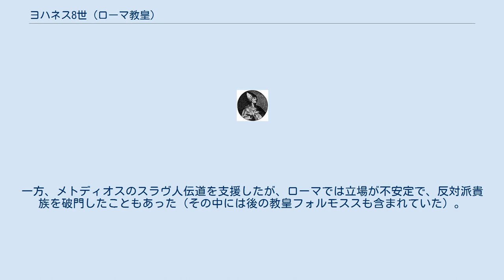ヨハネス8世 (ローマ教皇)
ヨハネス8世（Ioannes VIII, 820年? - 882年12月16日）は、ローマ教皇（在位：872年 - 882年）。
教会慣用名はヨハネ。
 西暦820年ころ、ローマに生まれる。
長年助祭長を務め、ニコラウス1世とハドリアヌス2世から信頼を置かれた。
教皇登位はハドリアヌス2世死後の872年12月14日で、この時52歳であった。
 ローマ市民だけの協力によってサラセン人（イスラム教徒）の攻撃からローマを守った。
9世紀における最も有能な教皇のうちの1人と考えられており、この後レオ9世が登場するまでの約200年において教皇権が最後の輝きをみせた時期のローマ教皇であった。
 ヨハネス8世はサラセン人のイタリア侵入対策としてローマ皇帝ルートヴィヒ2世に援助を要請、死後は王権に対する教皇権の優位を保持しようとして、875年に西フランク王シャルル2世に対して皇帝戴冠をおこなった。
877年にシャルル2世が亡くなると甥の東フランク王カールマンに援助を求めたが実現せず、881年にはカールマンの弟の東フランク王カール3世を皇帝に戴冠した。
しかし、その目的は充分には達せられなかった。
 東方教会（正教会）との関係にも苦慮、869年から870年まで開催された第4コンスタンティノポリス公会議ではコンスタンティノープル総主教フォティオス1世の追放が決められ、前教皇ハドリアヌス2世も同意していたが、ヨハネス8世は879年から880年に再び開催されたコンスタンティノポリス公会議でフォティオス1世の復帰を認め、正教会との関係は良好になったが東への影響が弱まった。
一方、メトディオスのスラヴ人伝道を支援したが、ローマでは立場が不安定で、反対派貴族を破門したこともあった（その中には後の教皇フォルモススも含まれていた）。
 そうした情勢の最中にローマ貴族の抗争に巻き込まれ、882年12月16日に暗殺された。
年代記によるとヨハネス8世は毒を盛られた上で撲殺されたと言われ、犯人は教会内の何者かと言われているが不明。
次の教皇はマリヌス1世が選出、暗殺容疑をかけられたフォルモススは無罪放免にされた。